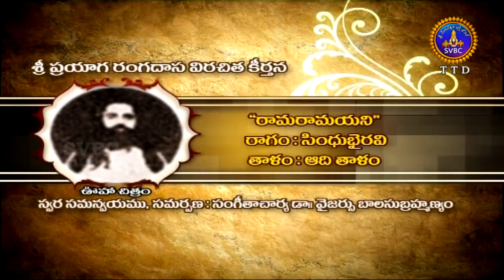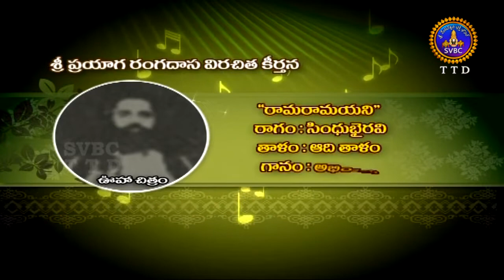అజ్ఞాతవాగ్గేయకారులు | Agnatavaggeyakarulu | Part:02 | Ep77 | 01-01-19 | SVBC TTD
Sri Prayaga Rangadasu